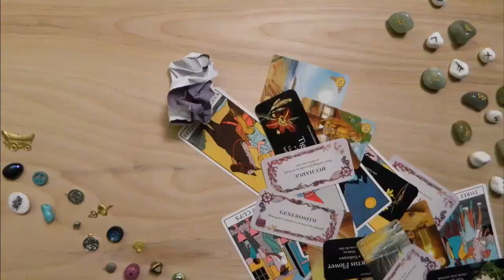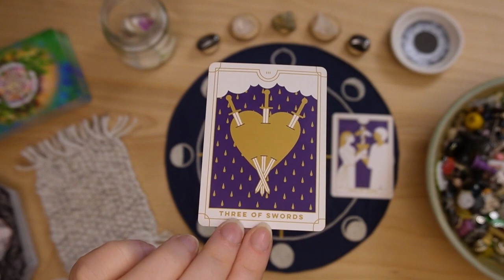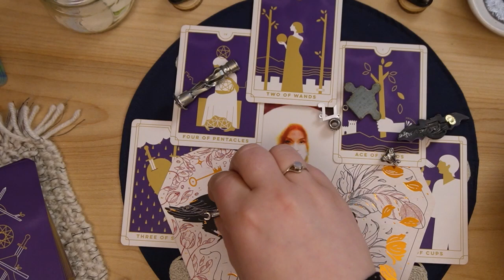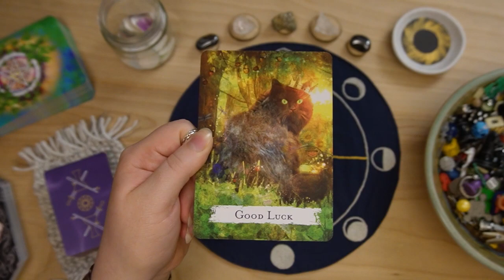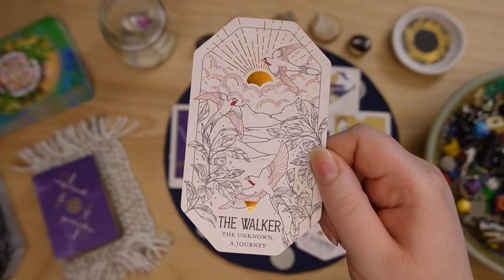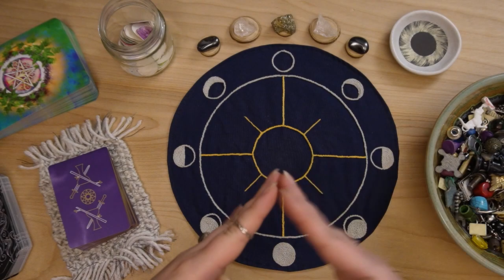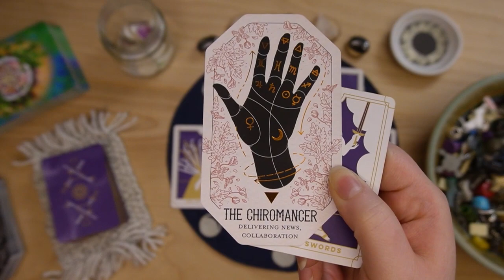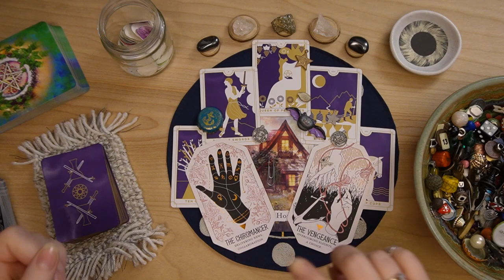🌞 Pick A Card 🌑 ✶ What does this Solar Eclipse Mean for You! ✶ What New Beginning is Surging In? ✶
In this pick a card, we will read into the Solar Eclipse and how it might be surging in a new beginning for you with the New moon and the Sun in Aries! We will explore topics within your own career path, job, relationships, financial situation, and personal passions to balance & learn how best to work with these energies for your highest good with this eclipse on your side... 🌛

So feel free to get cozy, grab a cup of tea, coffee, water, a warm blanket, or whatever you'd like, and we will see what's coming in for you using tarot, charm casting, and oracle cards! ✨

🌈 This reading is, as are all my readings, inclusive to all genders and sexualities!

🌈📖 ✶ A GRIMOIRE In-Depth TOUR! ✶ A Muse to Inspire YOUR Own ✶ Art Magick to Ignite your Creativity!

🔮 ✶ CHARM CASTING ✶ 🗝 An In-Depth ✶ MASTER GUIDE ✶ to Build Your Set & Begin Casting Your Readings !

✶ Create Your Own Personalized Oracle/Tarot Deck ✶ 🎨 Art Magick Techniques ✶

🃏 Time Stamps:

0:00 Intro | Choose Pile(s)
4:03 Pile 1 | ✶ Silver Eclipse
23:34 Pile 2 | ✶ Golden Eclipse
43:52 Pile 3 | ✶ A Mix of Both Eclipse

🔮 The Decks & Supplies I Used:
+ The Everyday Tarot
+ Spellcasting Oracle
+ Citadel Oracle
+ Handmade Affirmations
+ My Personal Charm Set
+ Handmade Casting Cloth
+ ZV-E10 Camera (w/ Kit Lens)

💌🐌 I currently offer snail-mail readings sent to you in the mail for you to hold, experience in person, and truly treasure which many find to be their favorite and the most fulfilling!

🌈 LGBTQIA+ Resources! 🦄